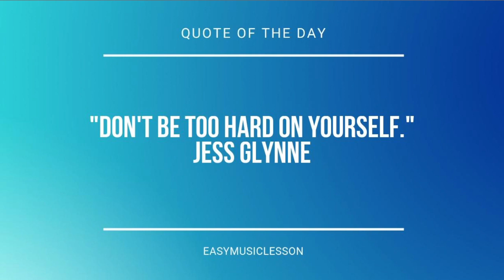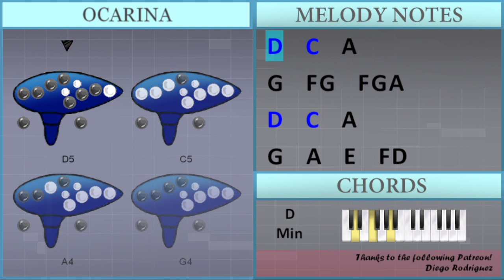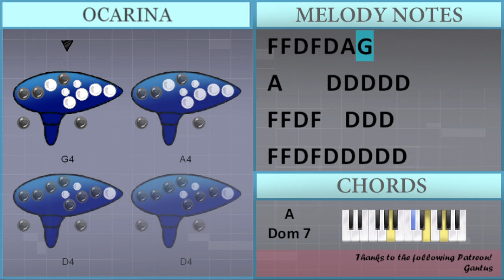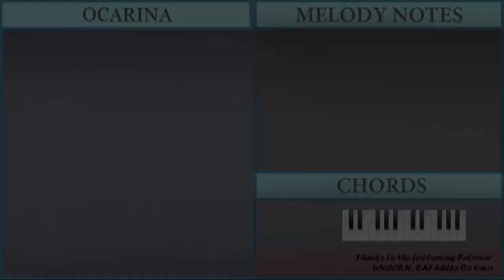How to play Choose Your Fighter by Ava Max on Ocarina (Tutorial)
Comment and let us know how the videos have helped you. It keeps us going! :)The easiest way to learn how to play Choose Your Fighter by Ava Max on the ocarina. It's a ocarina tutorial for Choose Your Fighter by Ava Max.

EasyOcarinaLesson teaches you to play the your favorite instrument, through easy and simple animation so that you too can learn how to play Choose Your Fighter by Ava Max on the ocarina easily. A ocarina tutorial with visual animation graphic.

Chords of  arrangement:
D Min   G Min   C Maj   F Maj   Bb Maj   A Dom 7   D Min   G Min
C Maj   F Maj   Bb Maj   A Dom 7   D Min   G Min   C Maj   F Maj
Bb Maj   A Dom 7   D Min   G Min   C Maj   F Maj   Bb Maj   A Dom 7
C Maj   F Maj   Bb Maj   A Dom 7

Melody notes of :
A4 G4 F4 E4 D4 D4 A4   Bb4   A4 C4 C4 C4 C5 Bb4 A4   G4 F4 D4 D4 F4 F4 G4   F4 E4 E4   E4 E4 F4   E4 D4 D4   A4 A4 Bb4 Bb4 A4
C4   C5 Bb4 A4   G4 F4
D4 D4 F4 F4 G4   F4 E4
G4   F4 G4   F4 G4 A4
D5   C5   A4
G4   A4   E4   F4 D4
D5   C5   A4
F4 F4 D4 F4   D4 D4 D4
F4 F4 D4 F4 D4 D4 D4 D4 D4
F4 F4 D4 F4 D4 A4 G4
A4     D4 D4 D4 D4 D4
F4 F4 D4 F4 C4 C5 C5
D5 C5 A4   A4 G4 F4 E4
D4 D4 A4   Bb4   A4 C4
C4 C4 C5 Bb4 A4   G4 F4
E4   E4 E4 F4   E4 D4
D4   A4 A4 Bb4 Bb4 A4
A4 G4 A4 G4 F4 G4
D5   C5   A4
A4 A4 A4 G4 F4 E4
E4 F4 E4   D4 D4 D4 D4 D4
E4   E4   F4   E4 D4